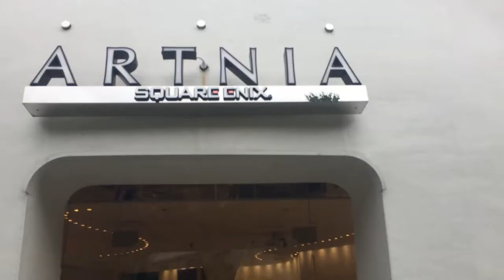Day 50 / 90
Happy Hump Day everyone! Today we didn't have class. Instead we went to a culture center, where they taught us about Japanese culture. We learned all about the different ways to sit, for men and for women. They also taught us about the kimono, the different layers involved, and how to actually put it on. There are so many layers, it's ridiculous. They also showed us the kimono for the men, which is a lot less elaborate. We also got to observe and participate in a tea ceremony.